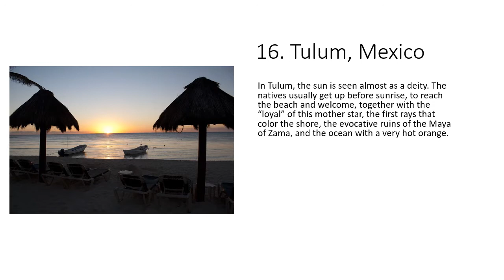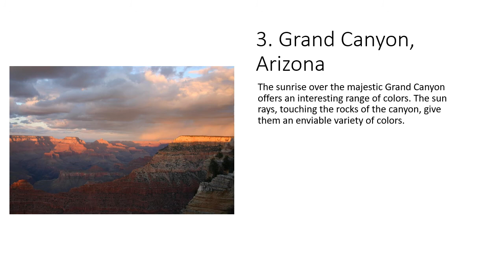The 20 Most Beautiful Sunrises in the World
20. Black Sea, Romania
19. Svalbard Islands, Norway
18. New York, USA
17. Haleakala, Hawaii
16. Tulum, Mexico
15. Punta Palascìa (Otranto), Italy
14. Ganges River, India
13. Great Wall, China
12. Taveuni Island, Fiji
11. Rome, Italy
10. Mount Kilimanjaro, Tanzania
9. Masai Mara Reserve, Kenya
8. Antarctica
7. Stonehenge, England
6. Wadi Rum Desert, Jordan
5. Galàpagos Islands, Ecuador
4. The Great Pyramid of Giza, Egypt
3. Grand Canyon, Arizona
2. Cappadocia, Turkey
1. Palawan, Philippines